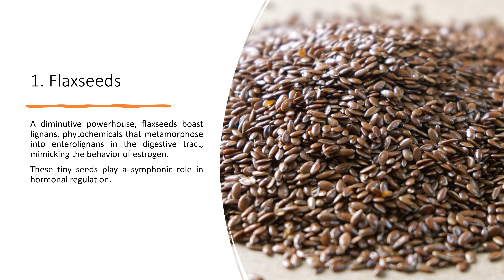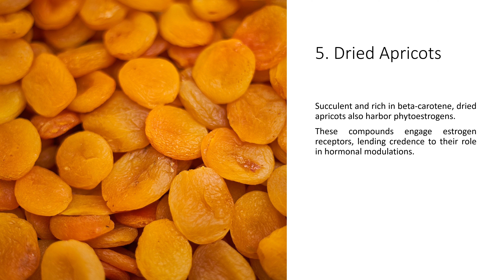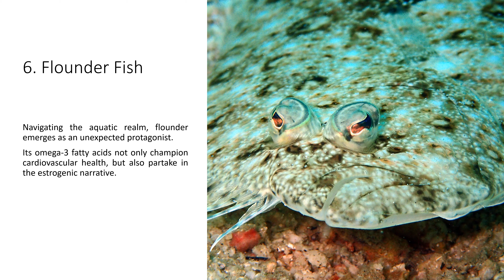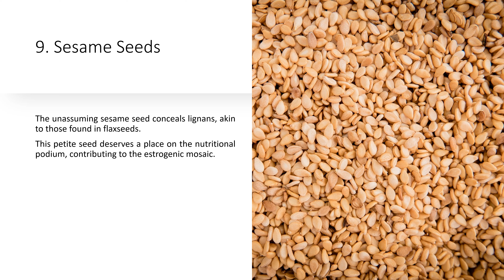10 Food High In Estrogen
Looking to naturally boost your estrogen levels? In this video, we'll explore 10 foods that are high in estrogen. Estrogen plays a crucial role in various bodily functions, including regulating the menstrual cycle, promoting bone health, and supporting cardiovascular health.

By incorporating these estrogen-rich foods into your diet, you can potentially balance your hormone levels and improve overall well-being. Join us as we delve into the world of nutrition and discover the top 10 foods that can help increase your estrogen naturally.